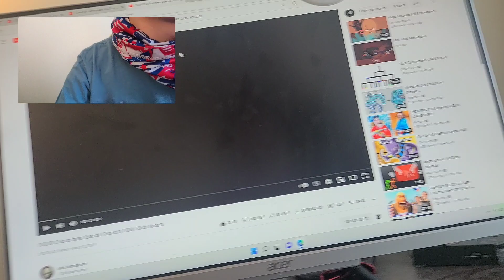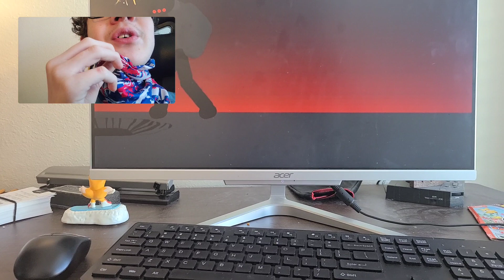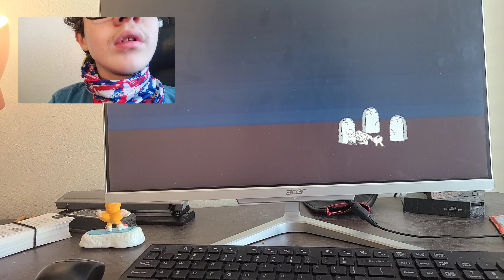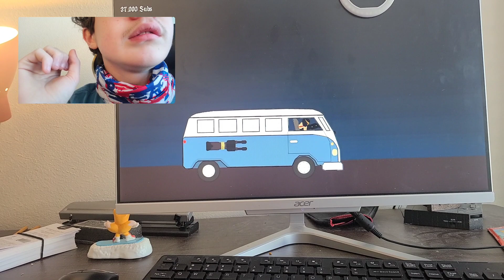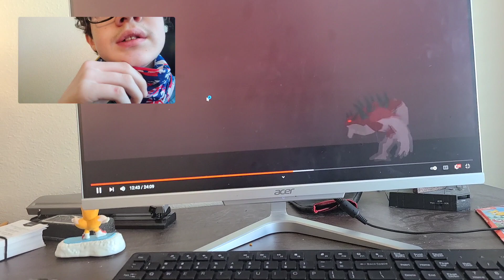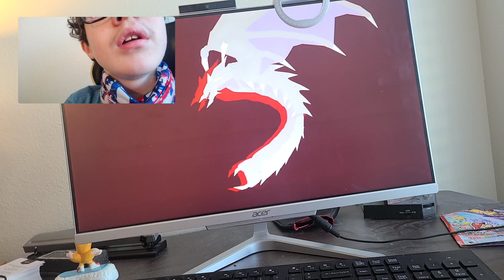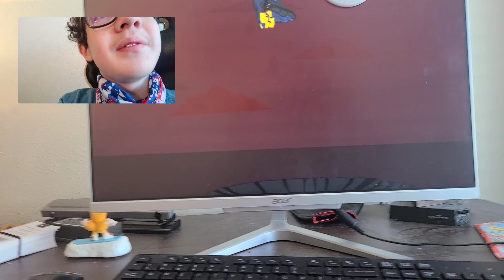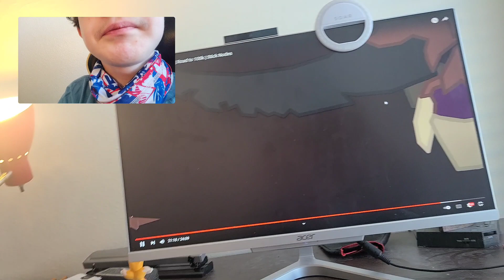cdog react to 100k subscribers special